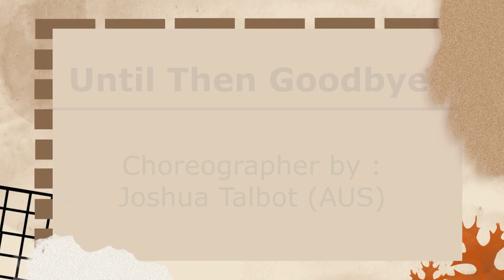Until Then Goodbye Line Dance || Choreographer: Joshua Talbot (AUS)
Until Then Goodbye Line Dance
Choreographer: Joshua Talbot (AUS) - August 2023
Demo By

Intermediate level line dance
32 Count  - 4 Wall

Music only for teaching purposes.